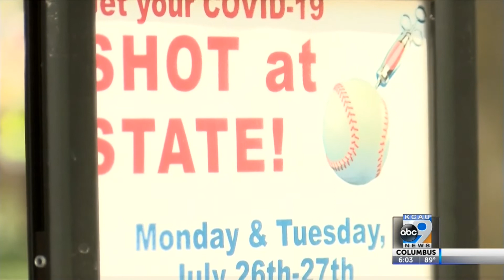Vaccine clinic at baseball tourney